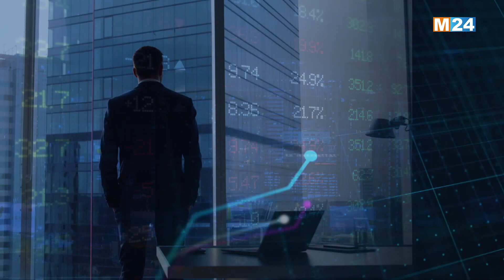النشرة الاقتصادية ليوم الإثنين 16 أكتوبر 2023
النشرة الاقتصادية ليوم الإثنين 16 أكتوبر 2023 من تقديم محمد وردني على M24TV

لمتابعتنا

لتحميل التطبيق